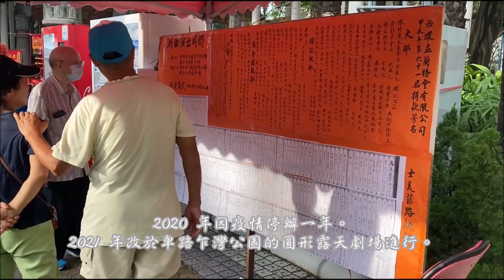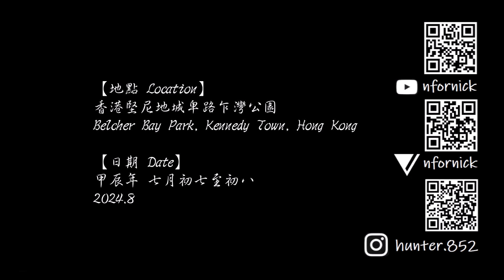西環盂蘭勝會 | 卑路乍灣公園 | 香港新天藝潮劇團 | Sai Wan Yu Lan Festival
香港文化系列 Hong Kong Culture Series